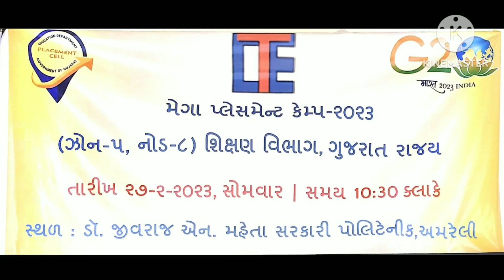મેગા પ્લેસમેન્ટ કેમ્પ માં ભાગ લેતા સરકારી વિનયન અને વાણિજ્ય કોલેજ જાફરાબાદના વિદ્યાર્થીઓ..